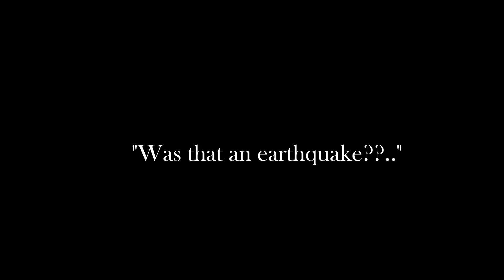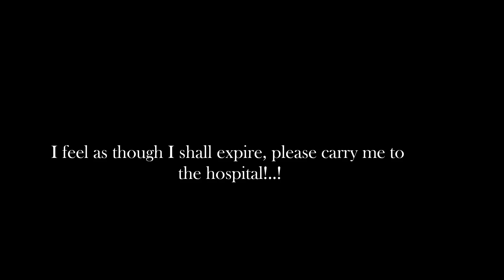Earthquake! Or LE GRANDE FALL!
Just a small little film project
My father shot with his 8mm silent film camera at Regina Beach, Saskatchewan Canada! circa 1972-73???

I fell while going up the steps and it inspired me to make practice my Filmora skills.